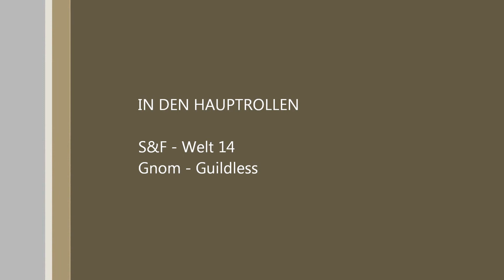S&F - Welt 14 - Gnom - Guildless - Dungeon 1 - Stage 5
Aus reiner langeweile mal eben auf der neuen S&F welt einen charakter angefangen und schon ist ein neues projekt entstanden: nach und nach alle dungeons in videos upzuloaden mit kleinen musiksamples als hintergrund

By the Dividing Steam - Ensiferum

ich besitze weder die rechte an der musik, noch verkaufe ich sie, hier wird lediglich ein sample verwendet!

kommentare und voting gern gesehen
ich freu mich schon auf spannende duelle ingame
schreibt mich gern an wegen gilden etc. aber bitte lediglich ingame, youtube post lösch ich ungelesen (zumindest das meiste)